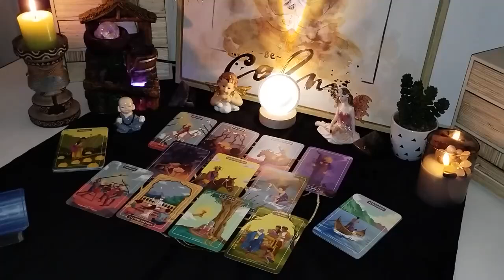ARIES🤐 SILENCE BRINGING ANSWERS ❤️ EXACT FEELINGS EXACT WORDS YOUR SP WILL SAY TO YOU💕 TAROT OCTOBER